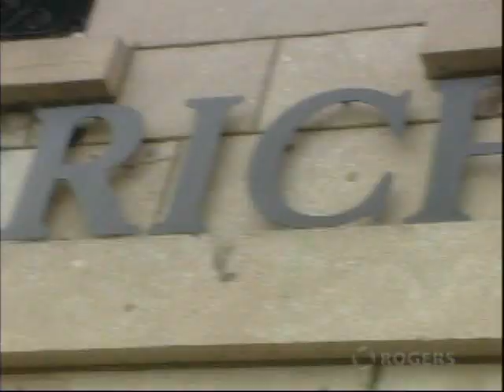TL Rader - Richard Robinson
TL Rader host of Style File on Rogers TV's "Ottawa Living" chats with famed designer Richard Robinson about celebrating his 40th anniversary in fashion